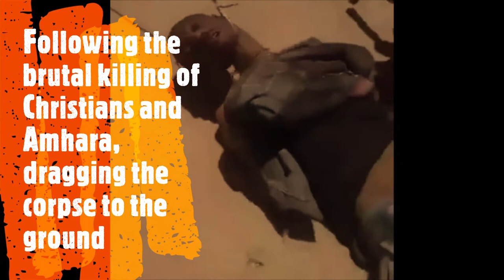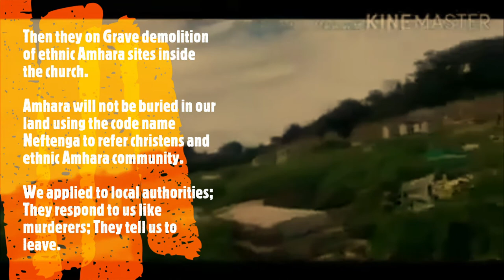The life of Amhara people in Oromia Region Oromo Nationalism equivalent with Genocidal Nationalism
How the oromo nationalism practiced on Amhara ethnic cleansing in the region from propaganda to  implement